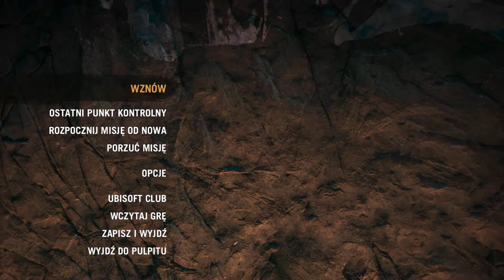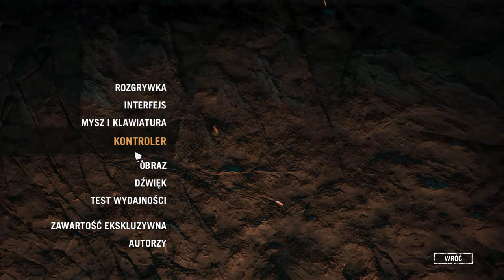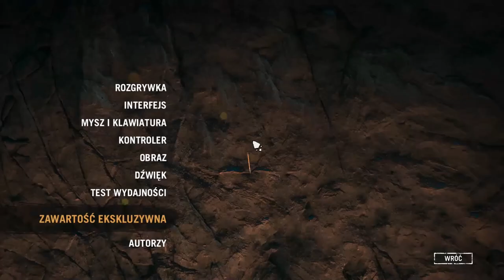Zagrajmy w Far Cry Primal odc.48 Koniec gry Podsumowanie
Witajcie w kolejnym odcinku z Far Cry Primal i też oczywiście w ostatnim materiale z tej serii. Jutro spróbuję opublikować pierwszy odcinek z serii Far Cry 5.